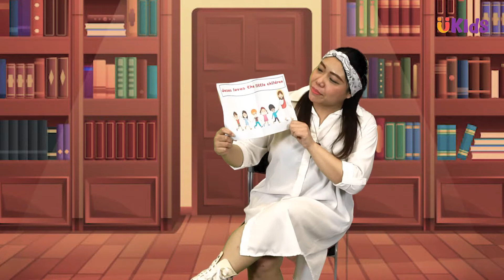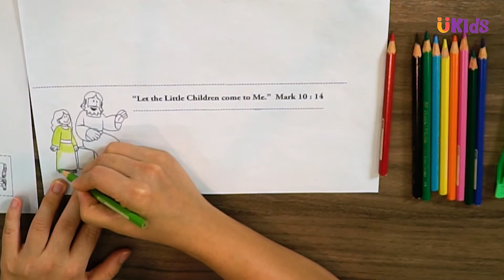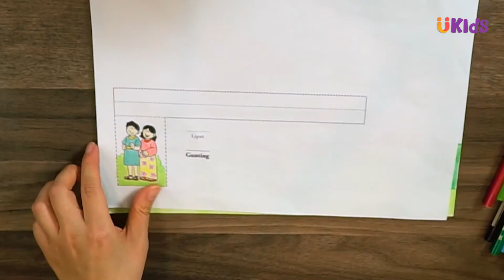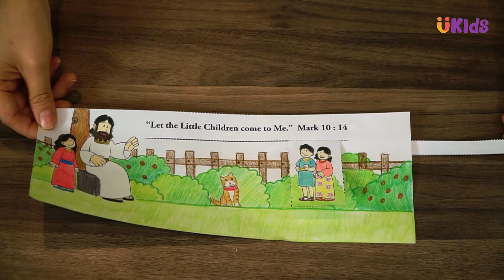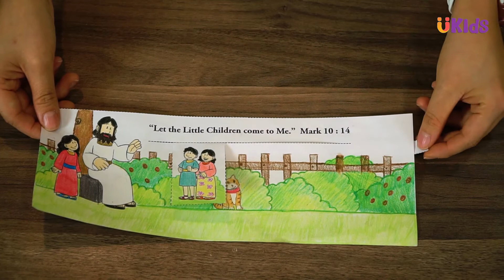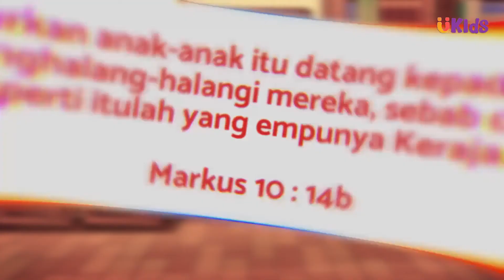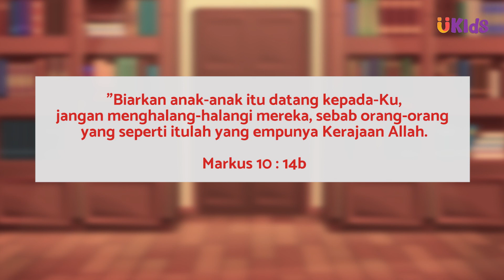Anak-anak Penting bagi Yesus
Hai UCC Kids,

Bulan ini kita belajar tentang ANAK-ANAK PENTING BAGI YESUS. Tuhan mengasihi anak-anak. Kita bisa mempercayai Yesus sebagai Tuhan dan Juru Selamat kita.

Untuk Mama/Papa, biar bisa terus terkoneksi dengan kami, bisa follow juga Instagram UCC Bandung @uccbandung atau klik langsung link ini